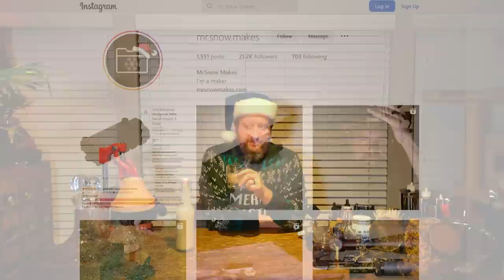A Holiday Message for You All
0:00 intro (nobody cares about this, no cat)
2:27 cat rattles the camera tripod
2:29 CAT! 😸
2:38 cat butthole 🌟
2:57 catulations
3:03 leap!
3:38 cat leaves the shot (and viewership declines)

Balisong Microplane by Mr. Snow...

Mr. Snow on Instagram...

Mr. Snow on Twitter...

Suderman’s Holiday Nog...

  4 eggs

  ¾ cup white sugar

  8 ounces/volume whole milk

  8 ounces/volume heavy cream

  4 ounces/volume sweet vermouth (Dolin Rouge)

  4 ounces/volume Jamaican rum (Appleton Estate Signature)

  4 ounces/volume aged American brandy (E&J XO)

  4 dashes Fee Bros. Black Walnut Bitters

  2 dashes Angostura Aromatic bitters

  Nutmeg and cinnamon to garnish

How to make this - it's super simple!...

  Crack all eggs into your mixer/blender bowl, then mix on medium/medium low for 60-90 seconds until thoroughly whipped.

  Don’t stop mixing if using a blender/mixer. Add sugar and continue blending/mixing for another minute.

  Add milk and cream, again without turning off the blender/mixer.

  Add booze and bitters, again without turning off the blender/mixer.

  Turn up the blender/mixer speed to medium high, then let blend for another one or two minutes. If you’re using a blender, you may need to put the cap on to prevent mess.

  Once nog is thoroughly integrated — a consistent texture and color throughout — bottle swiftly, then chill immediately in the refrigerator. Please don’t let this sit out at a room temperature on the counter for an hour.

  Let the eggnog sit and chill in the refrigerator for at least four hours, and ideally 24 hours, before consuming. You really need this to cool and settle a bit. Typically I take a small taste the evening I make it, but save main consumption for the days that follow.

  Pour a 3-4 ounce portion into a small glass (I like a mini mason jar), then garnish with fresh grated nutmeg and cinnamon.

I'm on the Fediverse.  When Twitter dies completely that's the best place to find me...